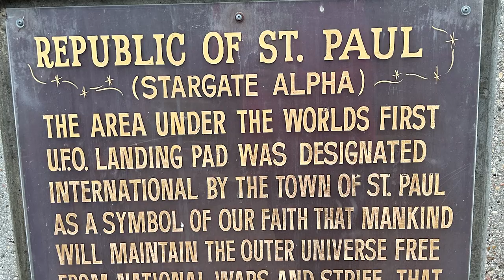Road to 600 - St. Paul, Alberta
In 2024, I made it a mission to visit 600 different communities across Canada, and at least 10 in each and every single province/territory.

This is St. Paul,  Alberta